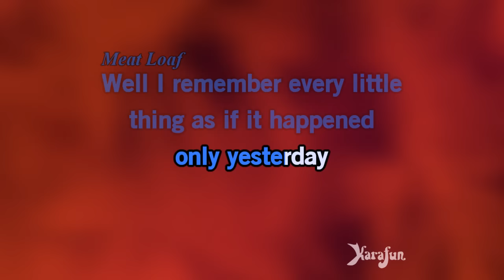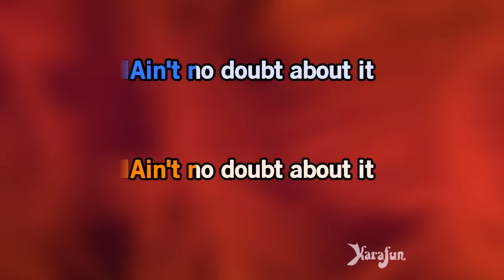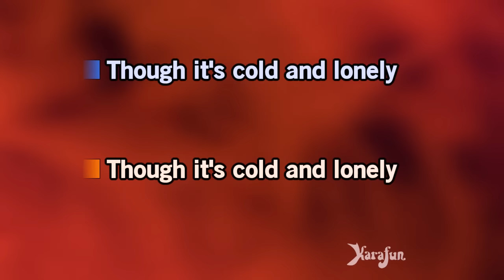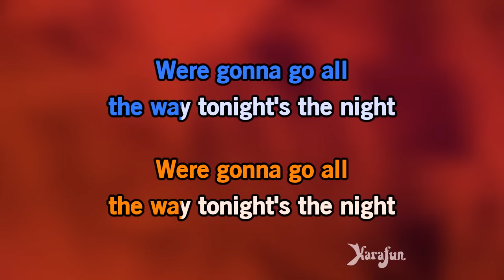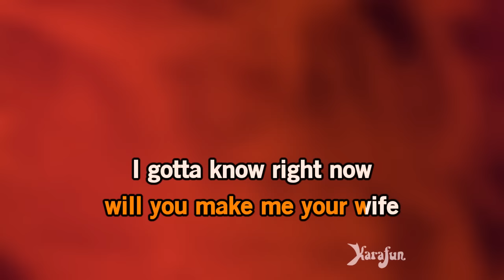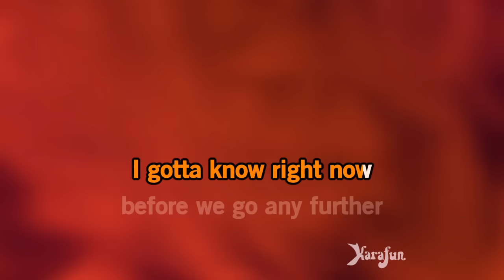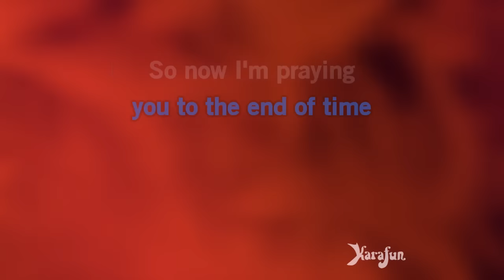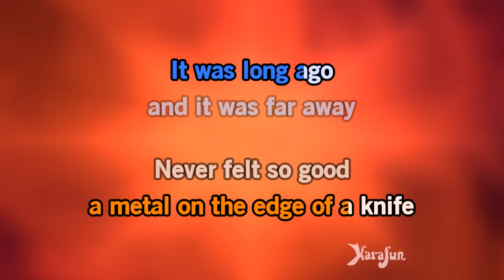Paradise by the Dashboard Light - Meat Loaf & Ellen Foley | Karaoke Version | KaraFun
ℹ️ This version contains a low volume vocal guide to help you learn the song. The karaoke version without the vocal guide is available This recording is a cover of Paradise by the Dashboard Light as made famous by Meat Loaf & Ellen Foley. This version is not the original version, and is not performed by Meat Loaf & Ellen Foley. This instrumental/playback version contains a vocal guide, the lyrics and backing vocals.